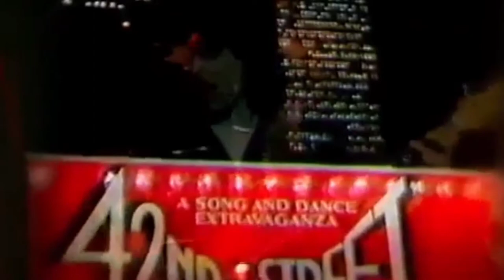Petra & Greg X Volz - Live Vidéo - Blinded Eyes - Video Full HD - Remastered by debatewithme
Petra & Greg X Volz - Live Vidéo - Blinded Eyes - Video Full HD - Remastered By Rob of Holymetalrob and debatewithme

OFICIAL PAGE II
DEBATEWITHME

GREG X VOLZ / PAGE